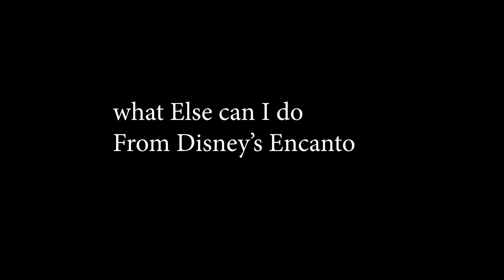What Else Can I do (Encanto)